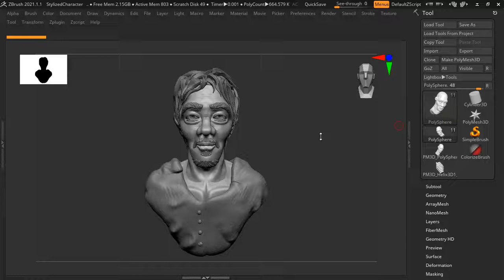Stylized sculpting from real life references